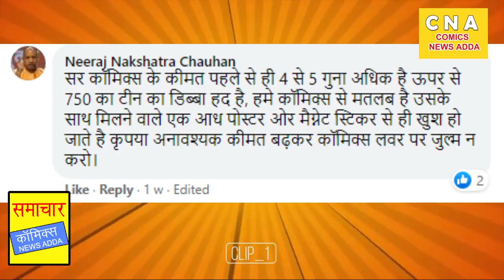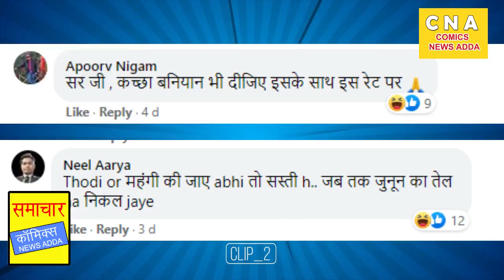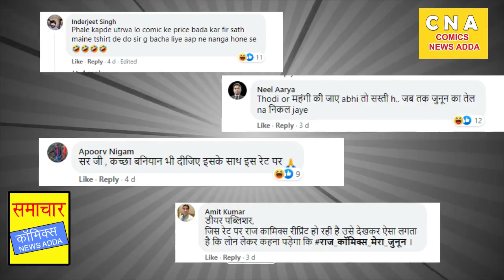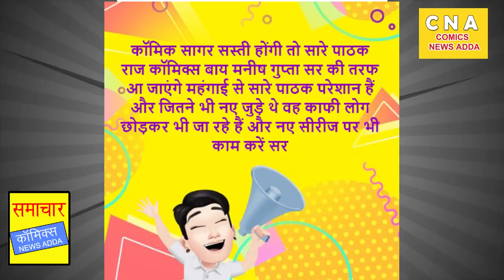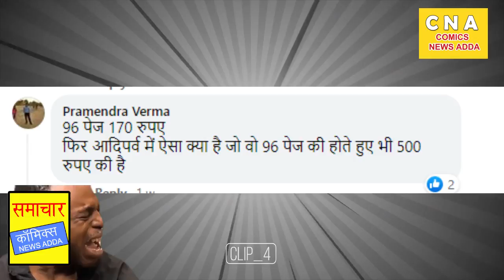खुशखबरी कॉमिक्स 15 Aug से होगी सस्ती | कॉमिक्स इतनी महंगी क्यों है?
Welcome To All in Comics News aDDA ( The News Show )
If Your Are New to the Channel ?
Comics aDDA News is the comic books related channel show on YouTube. The only Goal of this Channel is to make videos on every Raj Comics, Manoj Comics  Tulsi Comics, Fenil Comics, Yali Comics,  Marvel and DC comics and anything else that could relate to the field of comics. and we try to people love story's then they decide buy this comic's with original publisher Like Raj Comics, Fan Made Comics or etc.

  Youtube Channel : COMICS NEWS ADDA

🔧 🔨Show Name : COMICS NEWS ADDA ⚒ 🛠 ⛏ 🔩 ⚙

⏰ Time Line ⏰ -  👇
0:00 | An intro to video chapters
0:05 | चैनल इन्ट्रो
0:07 | आज का किस्सा किस बारे मै
0:23 | गुस्साए पाठक
2:22 | खुशखबरी
4:48 | जानकारी कैसे लगी
4:57 | Thankyou

Here we show only for  most of the indian  people want and have a question about how many our Indian super hero's there ?  so we show that People known who's lovers or RAJ COMICS or INDIAN SUPER HERO love to know the full list of indian hero's.

 With this Comics we just tell story though voice mode by us. and some old tv commercial only of fan's to watch and enjoy not other way. we do not miss use of it we try to readers are buy this comics when they listen through us.

Our Goal is We try to all indian comics industries are again Rise.

Please Comment for our help to improve our videos or contain.

Comics News Adda

Hello there, my name is coon india. And i am just trying entertainment for you all.

If any producer or label has an issue with any of the uploads please get in contact  with us and we'll delete the video immediately.